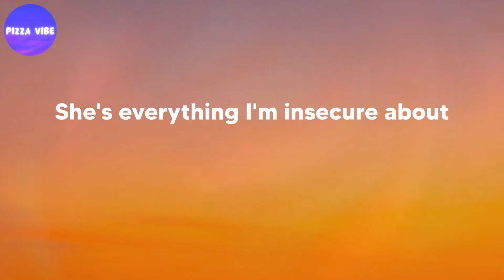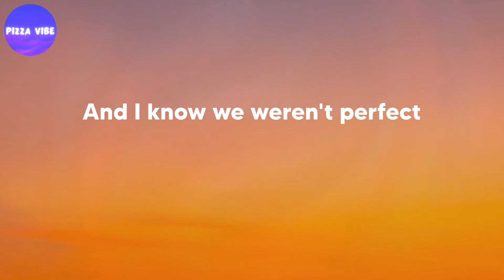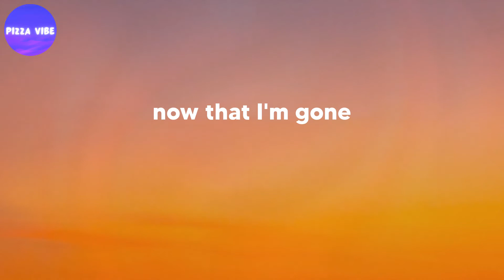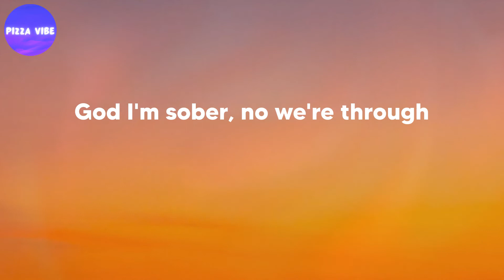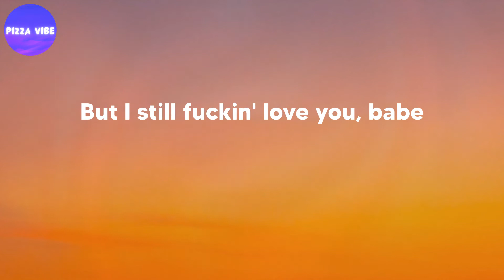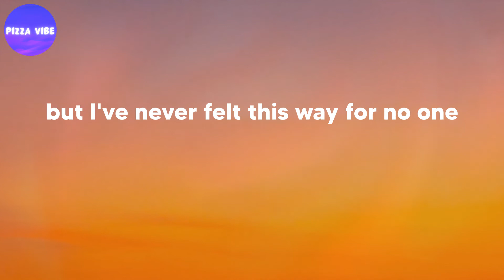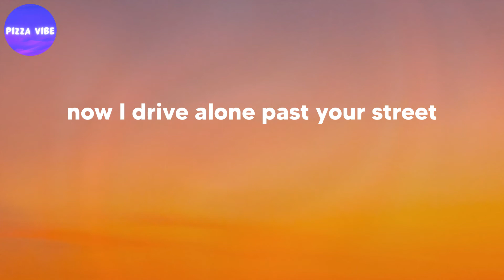Olivia Rodrigo - drivers license (lyrics)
Song: drivers license (lyrics)